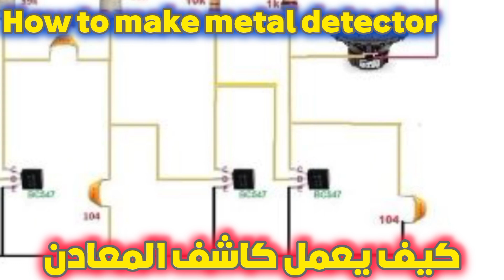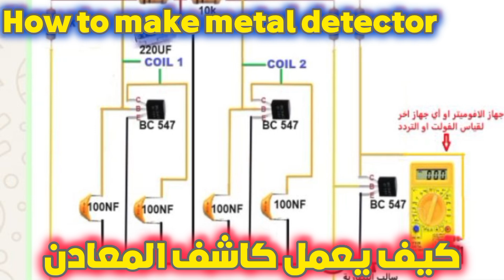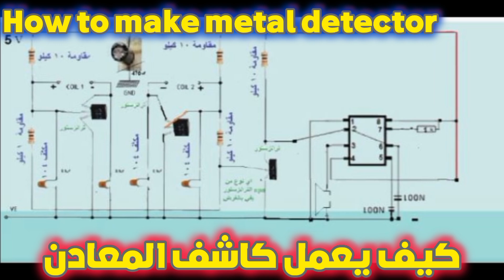How to make metal detector تشغيل كاشف الذهب والمعادن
تشغيل كاشف الذهب والمعادن
في هذا الفيديو “كيف تشغّل كاشف الذهب والمعادن - How to make metal detector”، أشاركك تجربة مفصلة لبناء وتشغيل كاشف معادن (وقبلها، الذهب!) خطوة بخطوة، باستخدام أدوات بسيطة ومكونات متوفرة. ستتعلم كيفية تركيب الدائرة، ضبط التردد، وكيفية اختبار الجهاز عمليًا لاكتشاف المعادن.

إن كنت تبحث عن مرجع أو مصدر إضافي لتطوير مشروعك، إليك بعض الفيديوهات ذات الشعبية الكبيرة في نفس المجال:
- How to make Metal detector at home // DIY Metal Detector
- Turn Multimeter into a Metal Detector
- How to Make a Metal Detector at Home
- Metal and Gold Detector 2 Meters Deep – High Power

اضغط زر الاشتراك  وفعل الجرس  لتصلك كل فيديوهاتنا القادمة.
اكتب في التعليقات: ما نوع المعدن الذي تود أن تجربه بالكاشف في أول اختبار؟ ⬇️
لمتابعة الصور التفصيلية ومخططات الجهاز ارجو المتابعة على قناة الواتساب في هذا الرابط